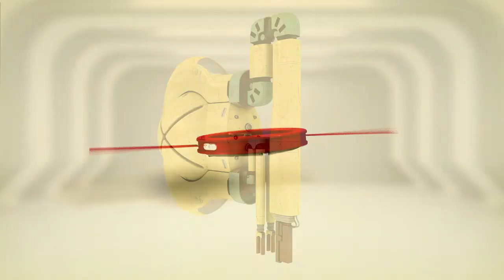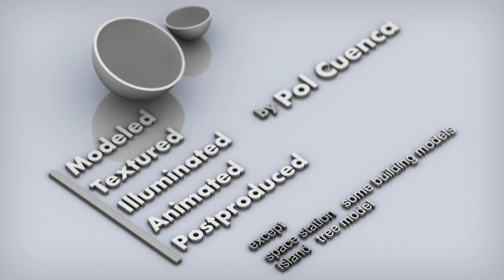Demo reel Pol Cuenca 1st year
My first seriously demo reel from class exercises and personal projects.
Done in Lightwave, 3D studio max, ZBrush, After effects and Photoshop.